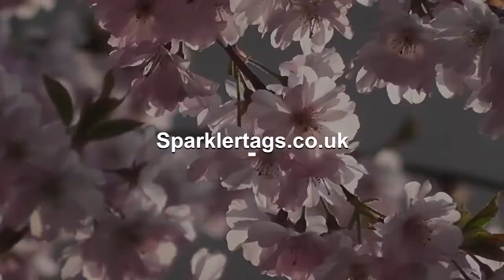Pyrogiochi - Purple Outdoor Daytime Smoke Bombs for Photography Category F1 Safety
Pyrogiochi - Purple Outdoor Daytime Smoke Bombs will produce a large burst of purple smoke. Duration for 40/60 seconds. Perfect for events including weddings, birthdays and designed especially for photography to capture that special moment. Ideal for special effects, theatre and filming. Can also be used in activities such as paintball. Various colour options available. Add some colour to any celebration with these Pyrogiochi - Purple Outdoor Daytime Smoke Bombs. The pink and blue are commonly used for gender reveal parties to share the news. Safety comes first so please read instructions on the item before use. Place the smoke bomb on a level surface ensuring it will not fall over. To ignite remove orange fuse cover, light fuse and retreat. Do not hold and keep at least 5-10 metres away. Point away from people and flammable materials. Do not point in the wind direction. Outdoor use only! Store in a safe and dry area. Dispose of correctly. Category 1 safety and CE approved. Features: Colour: Purple Brand: Pyrogiochi Noise Level: 1/10 Release: Fuse ignition Duration: 40/60 seconds Size: Length 20cm, Width 3.5cm Quantity: 1